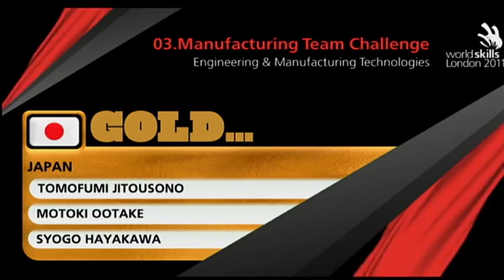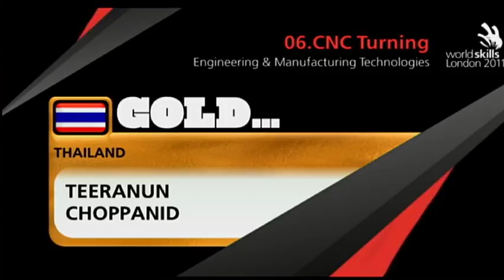WSC2011 Final Report: Competition - Closing Ceremony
Watch the exciting finale to WorldSkills London 2011 as the 'best of the best' received their medals.